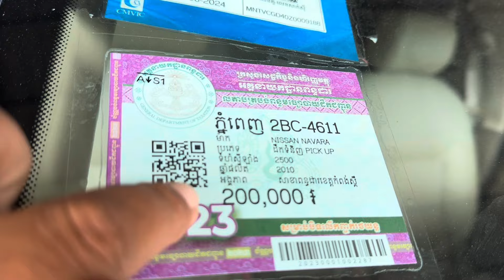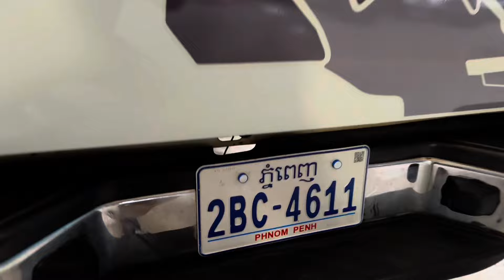Nissan Navara 010 ម៉ាស៊ូតម្ចាស់ដេីមសំនុំឃ្លាំង/$14,500ចចា/te070969098/095944436/0972822001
ចាប់អារម្មណ៏ សូមខលមក :
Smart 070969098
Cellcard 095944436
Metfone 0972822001